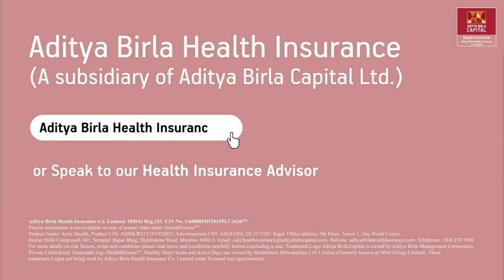ABHIKaro Presenting Activ Health by ABHI that is Aditya Birla Health Insurance Karo (MALAYALAM)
Kickstart a healthier lifestyle, Abhi Karo! now, to know more about Activ Health, an all-inclusive holistic health insurance plan that’s designed to protect your health and the health of your family at all times. Toh jab baat aapki aur aapke pariwar ki health ki ho, ABHIKaro!